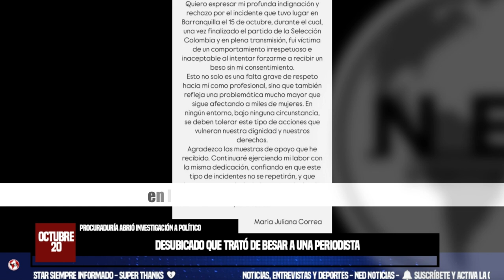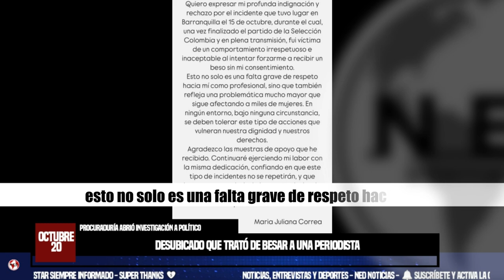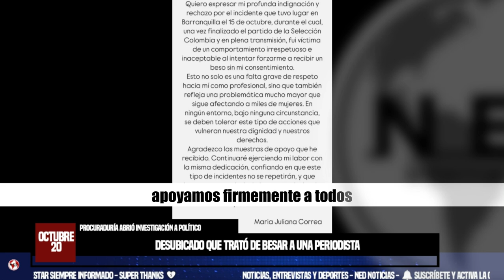🔴 PROCURADURÍA ABRIÓ INVESTIGACIÓN A POLÍTICO DESUBICADO QUE TRATÓ DE BESAR A UNA PERIODISTA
Los hechos ocurrieron durante una transmisión en la que Julián Gómez Martínez, presidente del Concejo Municipal de Duitama, intentó besar a la reportera.
pulzo